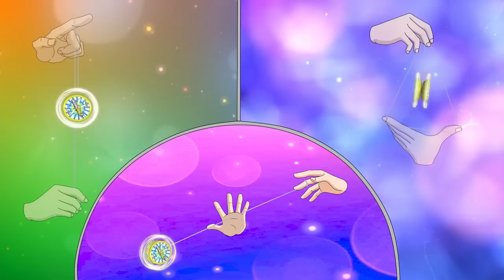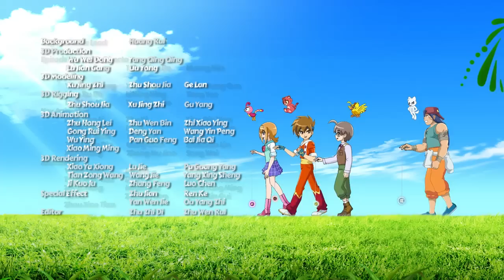【Official】TUYỆT ĐỈNH YOYO _ Blazing Teens 5 _ Vietnamese _ EP08